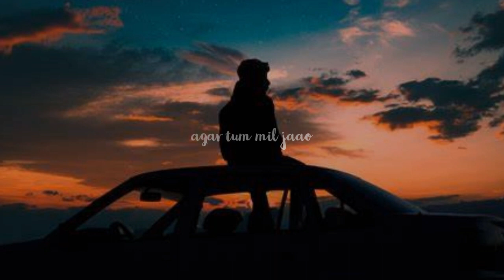Digvijay singh pariyar - agar tum mil jao (lofi remix) prod. TriLoki